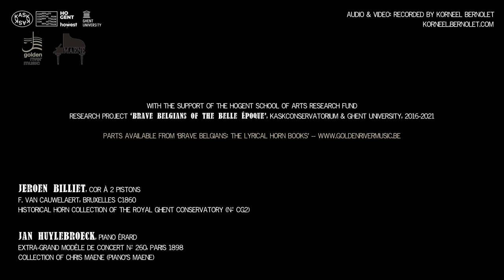F A Gevaert (orr: G.F. Handel): Air d'Alcina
Jeroen Billiet, horn Van Cauwelaert 1860 (collection Royal Ghent Conservatory nr. CG2)
Jan Huylebroeck, piano Extra-grand modèle de Concert Erard n°260 – Paris 1898

recorded by Korneel Bernolet on 26 January 2021 - Concert Hall piano's Maene, Ruiselede, Belgium

With the kind support of piano's Maene en the HoGent School of Arts Research Fund

- Brave Belgians Lyrical Horn Books